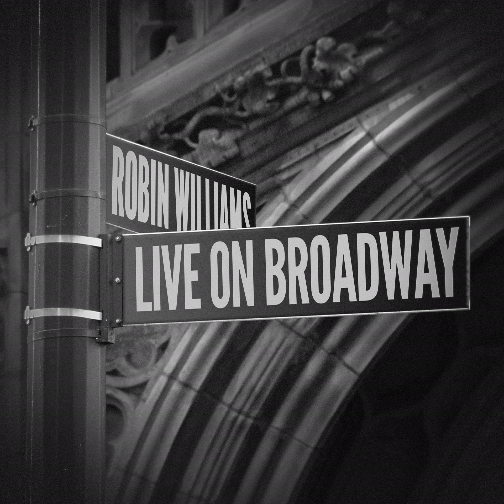Robin Williams | Tony Blair and Dick Cheney - Live on Broadway